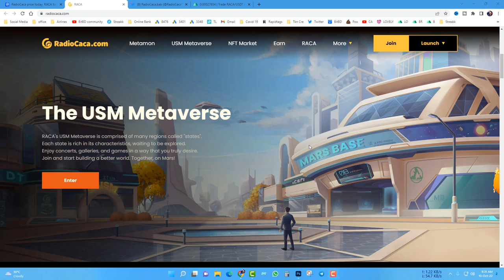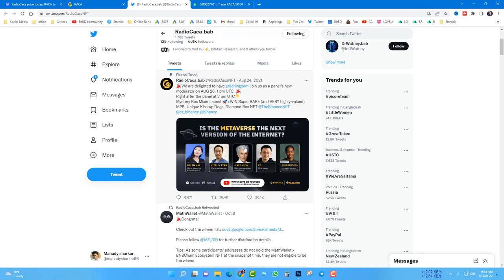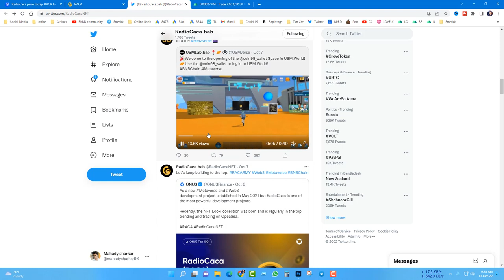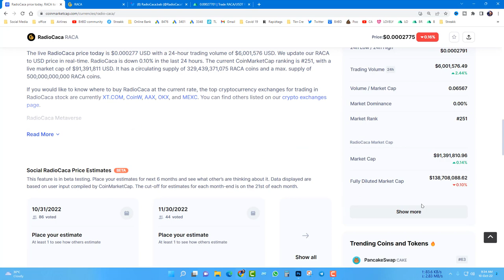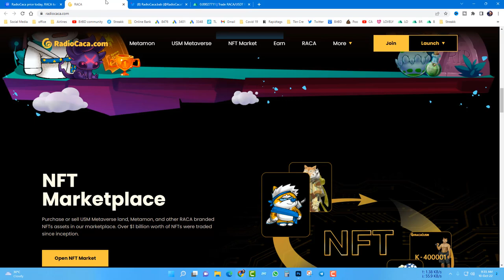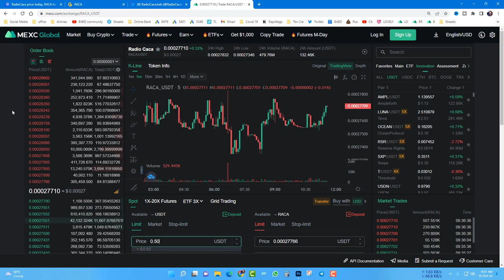Best Metaverse Coin Radio Caca | RACA Coin Price prediction Bangla | RACA News | BitBD